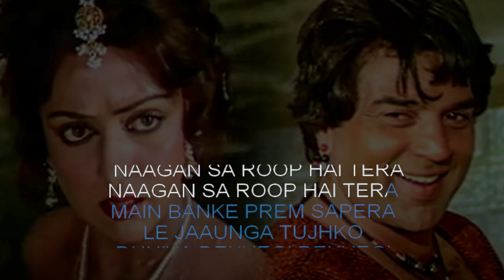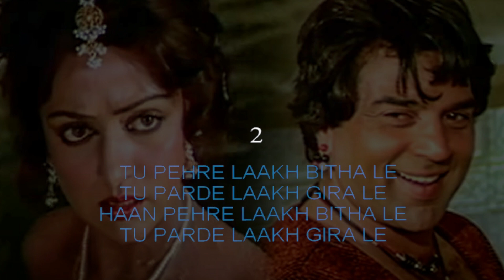Nagan Sa Roop Hai Tera | Karaoke With Lyrics | High-Quality Karaoke Tracks | Hindi Karaoke Shop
If you love what you hear and want the full version, just click on the given